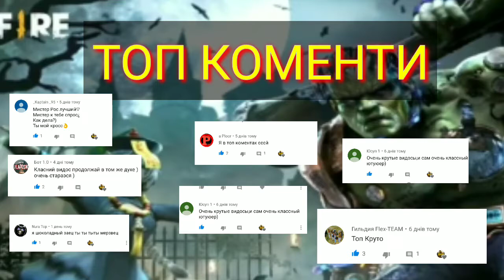FreeFireUpdate НОВЫЙ БАГ СТЕНА ОБНОВЛЕНИЕ ФРИ ФАЕР FREE UPDATE FREE FIRE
Всем привет! В этом видео вы увидите все свежие новости о грядущем обновлении Фри Фаер, новое осеннее обновление, Хелоуин в Фри Фаер, New update Free Fire, Halloween Free Fire!

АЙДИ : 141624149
ID ГИЛЬДИИ : 63101378
💄Модерка - 50 р
👑Дуо - 50 р
👒Сквад - 30 р
🎩Добавить в друзья - 20 р
➡ 50 рублей совместный стрим